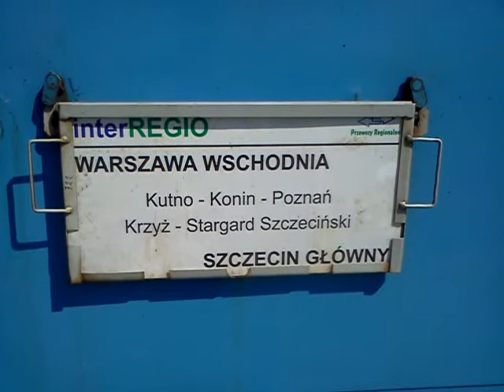ET22-547-interRegio relacji Warszawa Wsch.-Szczecin Gł. odjeżdża z peronu 3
Dziś wyjątkowo odjechał z peronu 3 a powinien z 2 przez spóźniony EIC Bolesław Prus:)